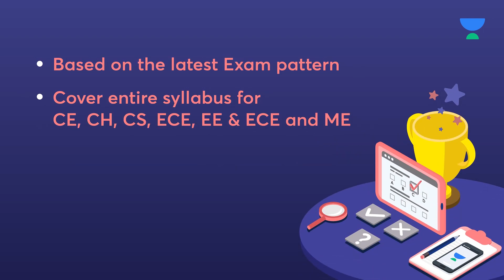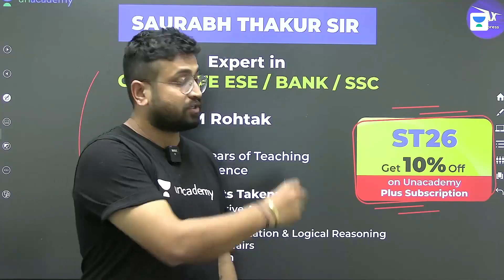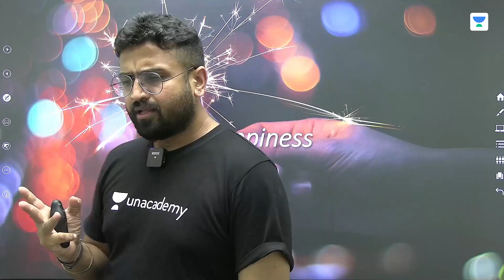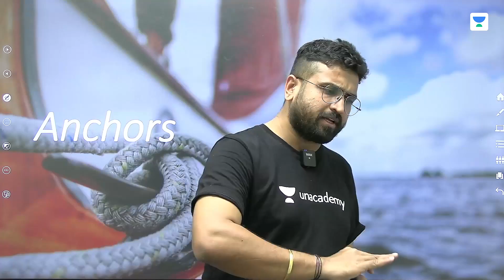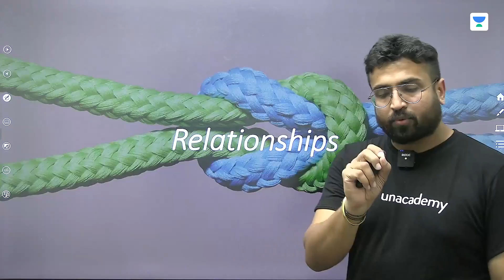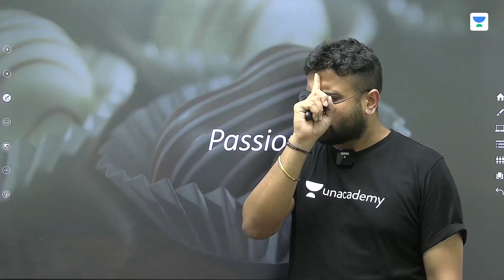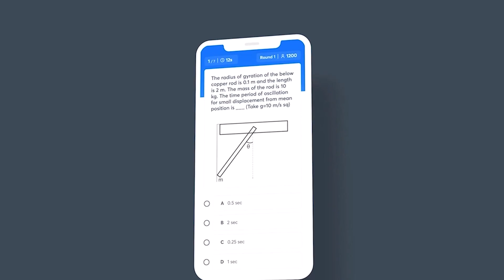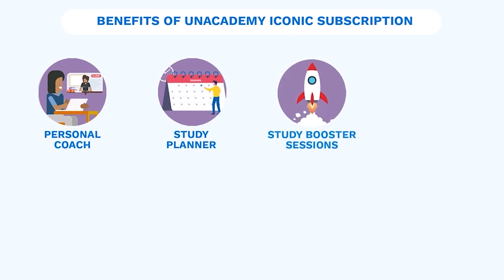ज़िंदगी आसान ही है | Minimalism | Motivation By Saurabh Sir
In this session, Saurabh Thakur will be discussing about "Minimalism", Watch the entire video to learn more which will help you crack GATE 2022 Exams. Let’s Crack It!

Unacademy Subscription Benefits:
1. Learn from your favorite Educator
2. Dedicated DOUBT sessions
3. One Subscription, Unlimited Access
4. Real-time interaction with Educators
5. You can ask doubts in live class
6. Limited students
7. Download the videos & watch offline

Get the GATE & ESE Iconic Advantage:
1. Personal Coach
2. Study Planner & Bi-weekly Reviews
3. Dedicated Doubt Clearing Space
4. Personalized Test Analysis
5. Study Booster Sessions
6. Preparatory Study Material
7. All the Unacademy Subscription Benefits